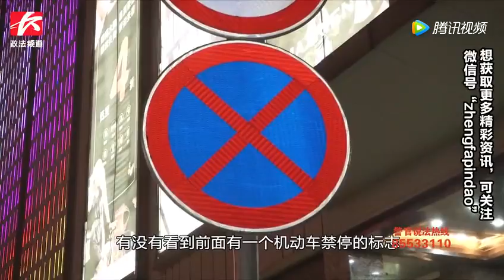交警严查小车占道违停，每次罚款100元记3分